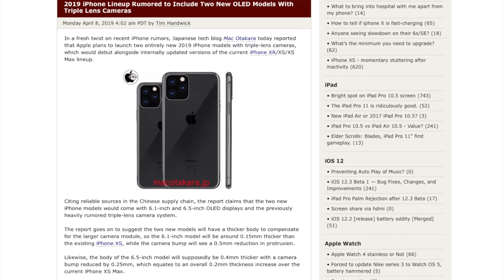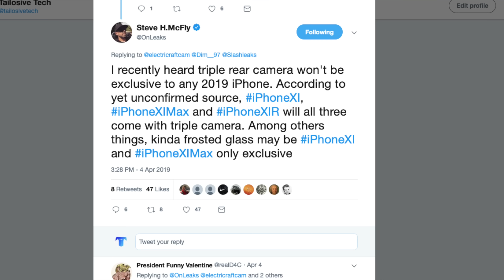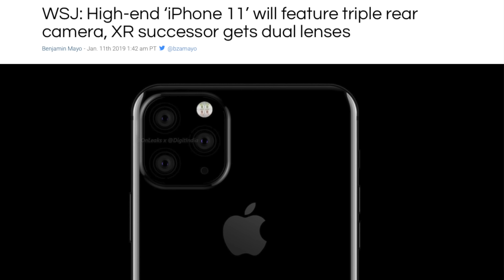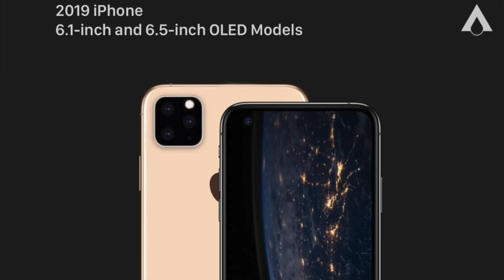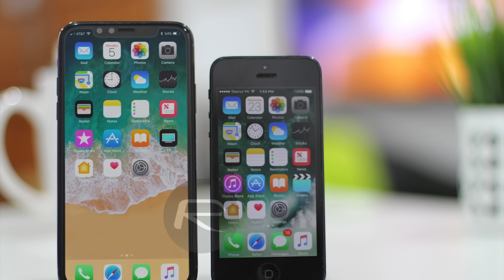iPhone 11 Leaks- actually WATERFALL of news to unpack